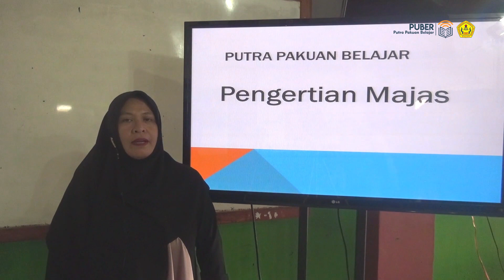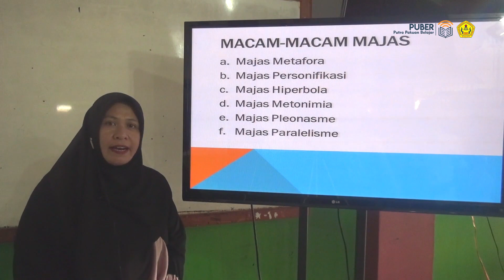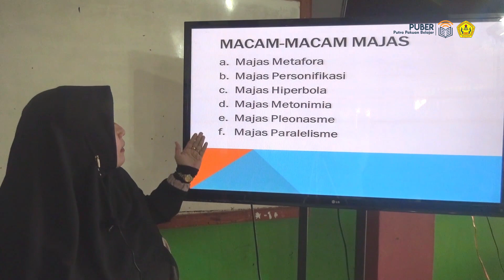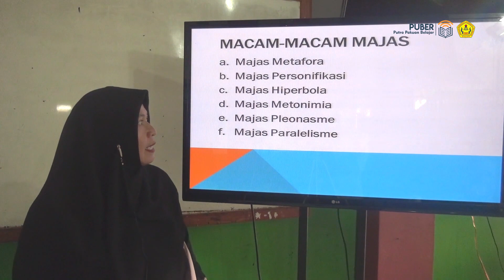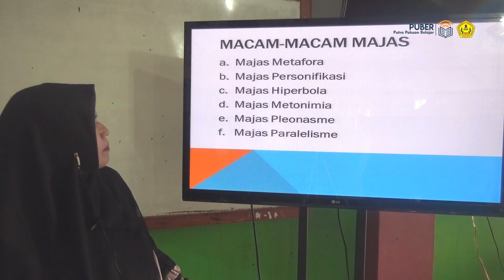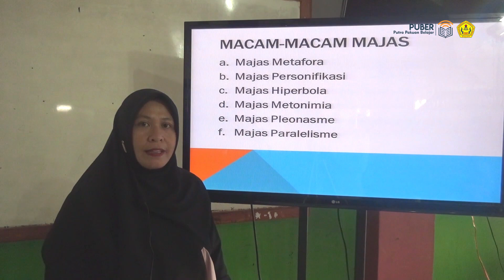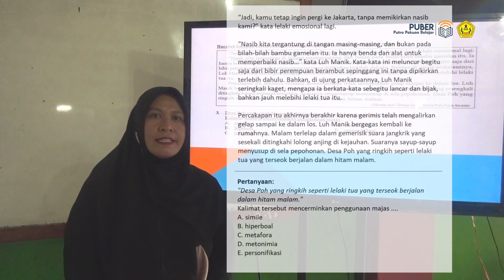[PUBER] Majas dan Jenis jenisnya - Wida Rosida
Puber (Putra Pakuan Belajar) merupakan sebuah wadah yang diberikan oleh Yayasan Putra Pakuan untuk membagikan berbagai wawasan dan ilmu pengetahuan melalui video pembelajaran.